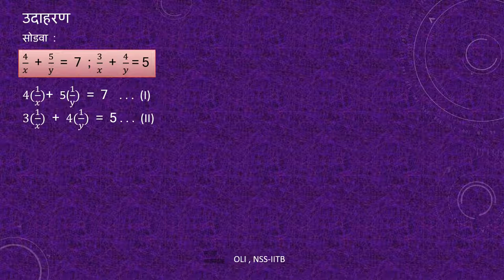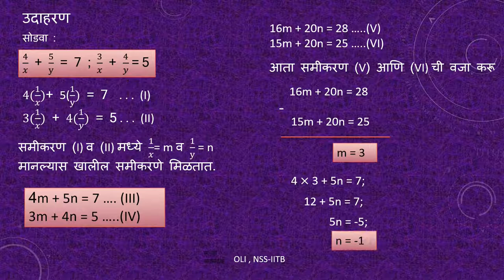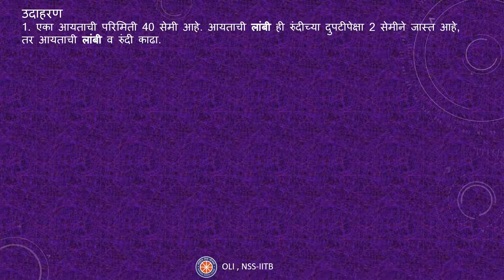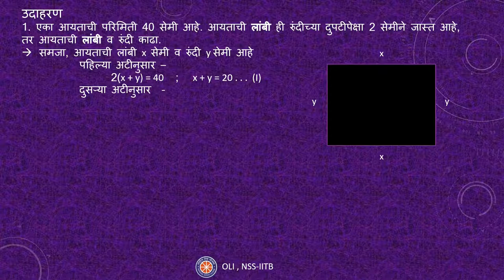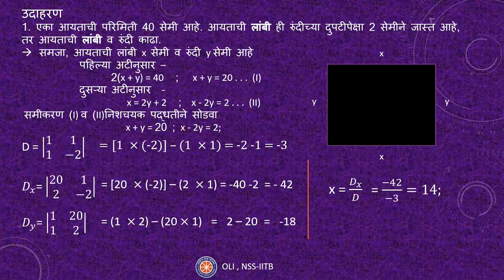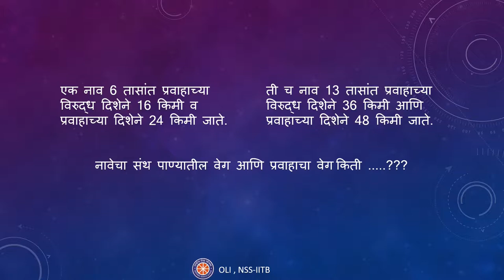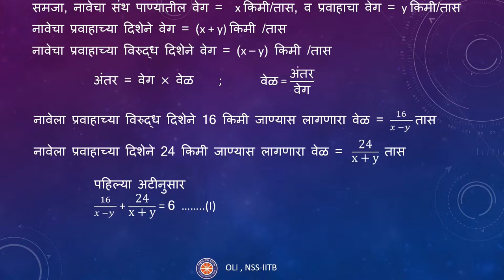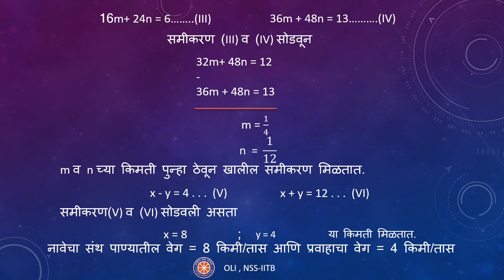दोन चलांतील रेषीय समीकरण (Linear Equations in 2 variables) | Solved Examples | कक्षा 10 गणित | मराठी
Taught by: Amisha Kanhekar
Reviewed and edited by: Atharva Lagwankar

This video acquaints  you with the basic concepts of Linear Equations in two variables and you will learn to solve all kinds of  problems on this topic.